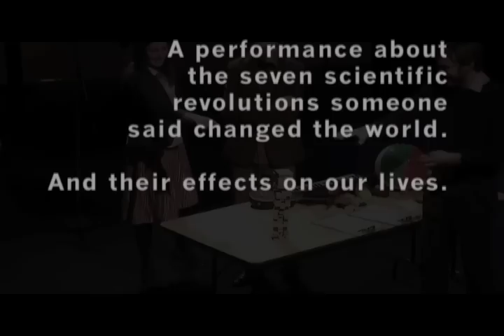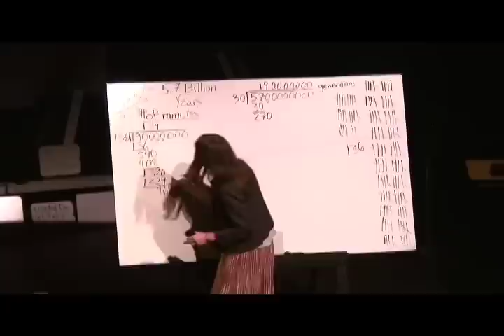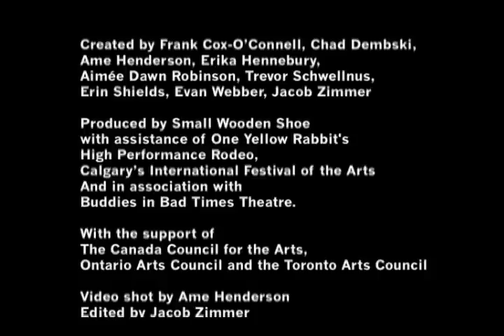Dedicated to the Revolutions - Teaser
A performance about the seven scientific revolutions someone said changed the world.
And their effects on our lives.

Gutenberg | Copernican | Newtonian | Industrial | Darwinian | Nuclear | Information

With whiteboards, unrehearsed questions and answers, songs, and demonstrations,

Small Wooden Shoe demonstrates the difficulty of demonstrating the effects of progress on our lives.

Created by Frank Cox-OConnell, Chad Dembski, Ame Henderson, Erika Hennebury, Aimée Dawn Robinson, Trevor Schwellnus, Erin Shields, Evan Webber, Jacob Zimmer

Produced by Small Wooden Shoe with assistance of One Yellow Rabbit's High Performance Rodeo, Calgarys International Festival of the Arts
And in association with Buddies in Bad Times Theatre.

Dedicated to the Revolutions has been developed since 2006 with the additional collaboration of: Daniel Arcé, Brendan Gall, Misha Glouberman, Harbourfront Centre, Dustin Harvey, Brendan Healy, Sasha Kovacs, Tim Maly, Laura Nanni, Evalyn Parry, Kilby Smith-McGregor, Theatre Passe Muraille and Jacob Wren.